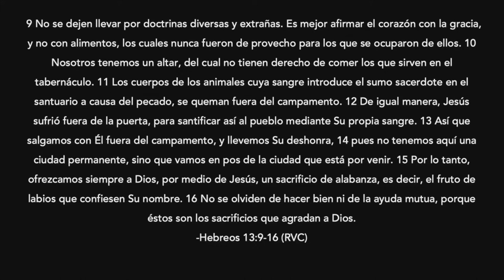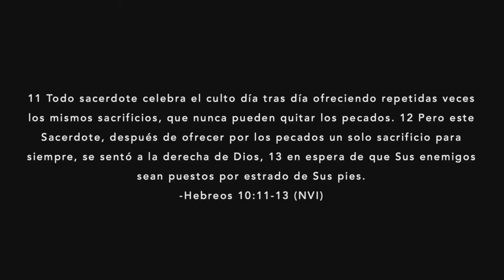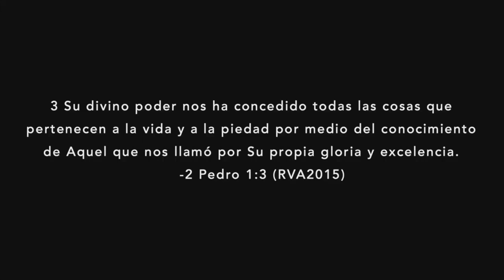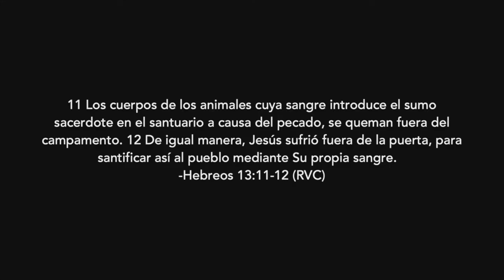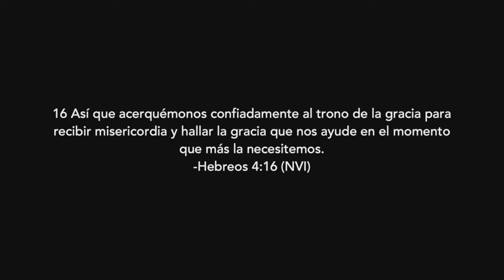Otro Altar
Heart Revolution Church está comprometida a convertir los corazones de los jóvenes y las familias, desarrollar nuestro potencial dado por Dios y hacer avanzar el Reino de Dios.